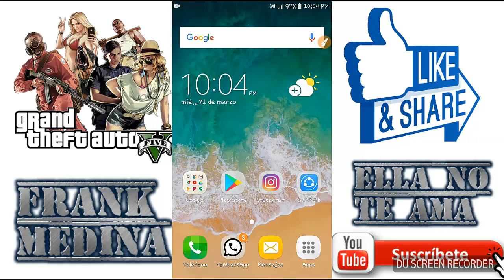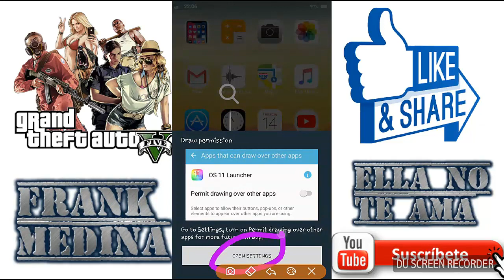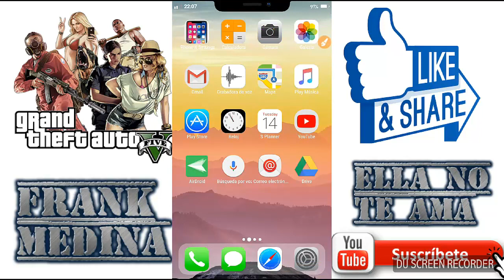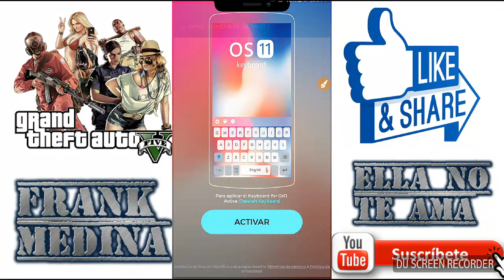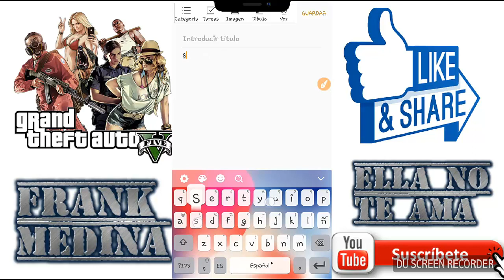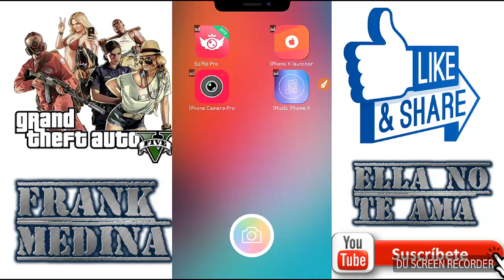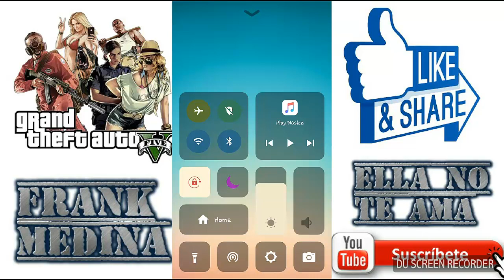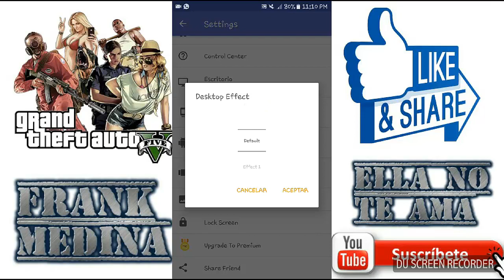CONVIERTE TU CELULAR EN UN IPHONE X GRATIS ll FÁCIL RÁPIDO Y SENCILLO ll ROOT Y NO ROOT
▒▒▒██ LEA LA DESCRIPCION DEL VIDEO ▒▒▒████

META:
-250 SUSCRIPTORES ✅✅
-500 SUSCRIPTORES ✅✅
-750 SUSCRIPTORES ✅✅
-1000 SUSCRIPTORES ✅✅
-1250 SUSCRIPTORES ❎❎